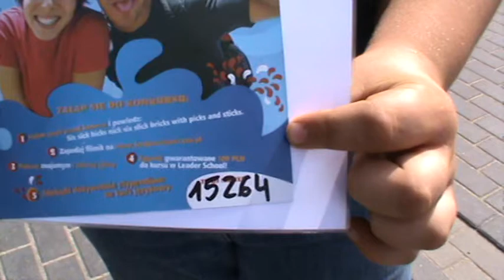Piotr 15264 - Leader School Mosina - Zabaw się językiem!